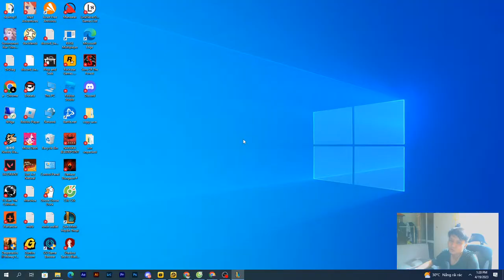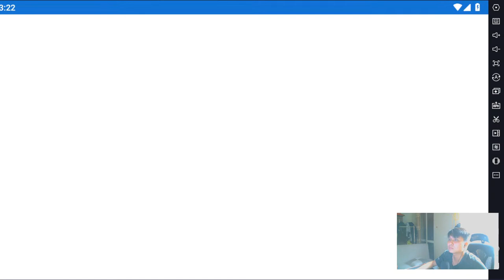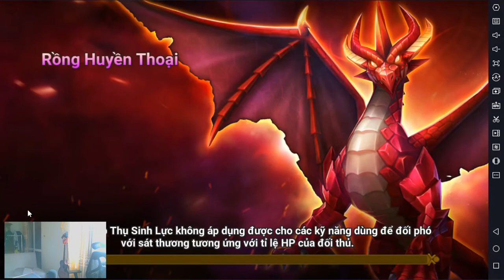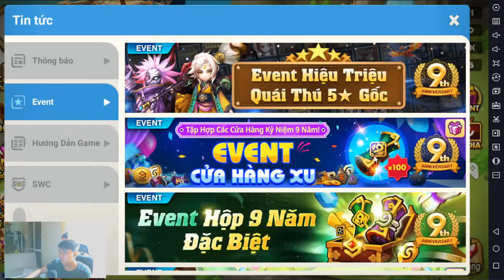Duc Gaming live - rank climbing on Teamfight Tatics 19 04 12 15